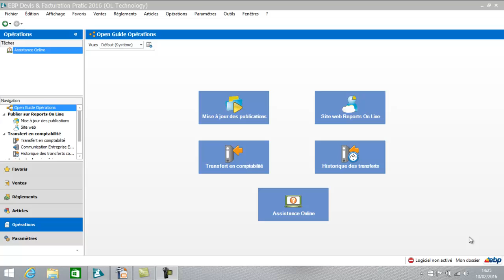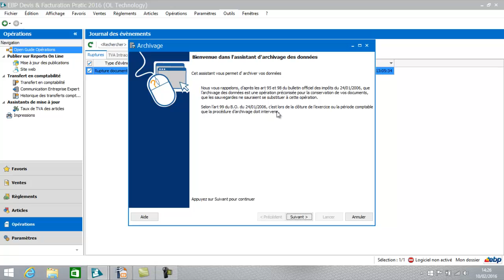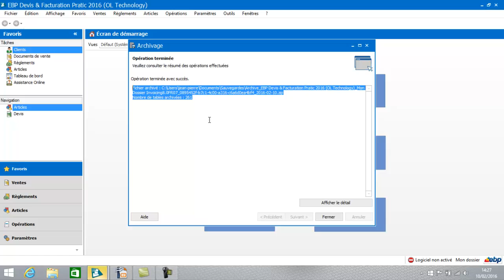EBP Devis facturation pratic 2016 : L'archivage des données